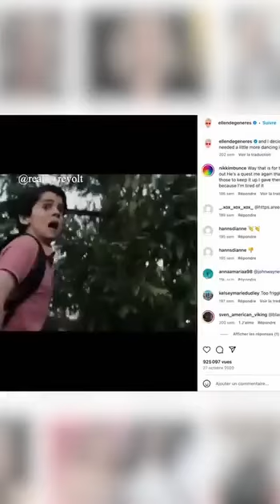Quick Google search